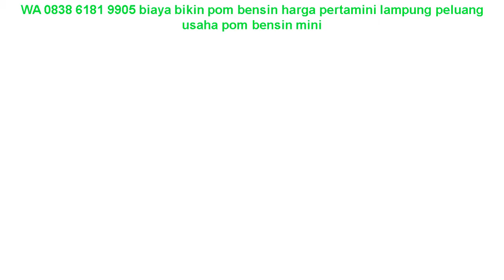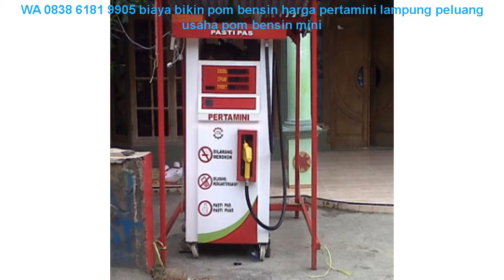WA 0838 6181 9905 biaya bikin pom bensin harga pertamini lampung peluang usaha pom bensin mini